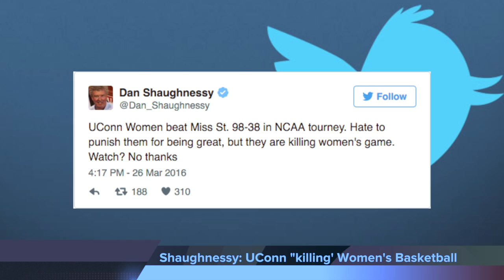UC Sports: March 28th, 2016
Justin Ayer and Brandon Martinez take your through the latest updates in UConn sports. Topics include the Women's Basketball continuing their postseason dominance, Danny Hamilton entering the NBA draft, and updates on Baseball, Softball, and Women's Lacrosse.